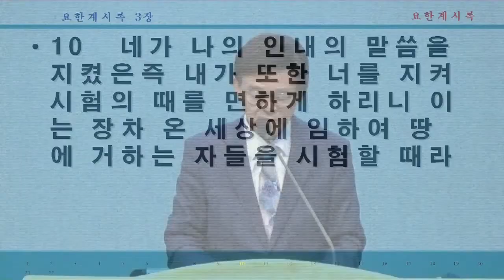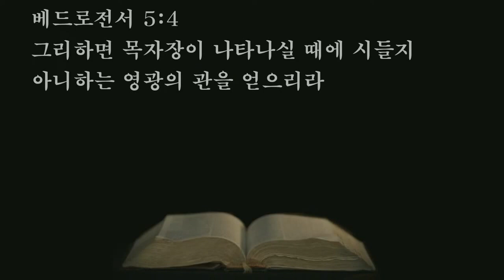2023.02.25. 빌라델비아 교회가 신부교회의 모델인 이유(기도회/박영우담임목사)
본문: 요한계시록3장7~12절
제목: 빌라델비아 교회가 신부교회의 모델인 이유
설교: 박영우담임목사

     1) 농협 영문명 : NONGHYUP
     2) 지점 영문명 : KUMHO WOONCHUN
     3) 지점 영문명 주소 : 131, Woonchun ro, Seo-gu, Gwangju, South of Korea
     4) 농협 SWIFT CODE : NACFKRSE
     5) 수취인 계좌번호 : 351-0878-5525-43
     6) 수취인 영문성명 : Gwangju antioch gyohoe

     1부: 오전 8시 30분
     2부: 오전 11시 00분

1. 민족 복음화와 복음통일되게 하소서
2. 예배가운데 성령의 임재와 불이 임하여 모든 성도들이 십자가 군병되게 하소서
3. 제2의 종교개혁이 이뤄지게 하소서
4. 전세계에 100만교회를 세우게 하소서